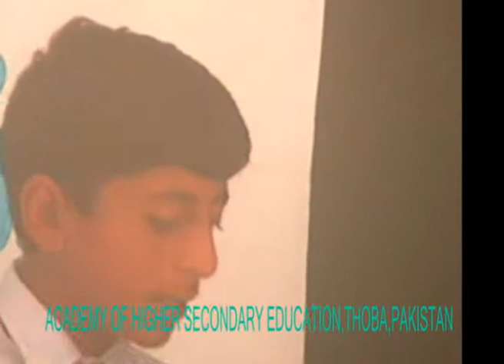Quiz of class x